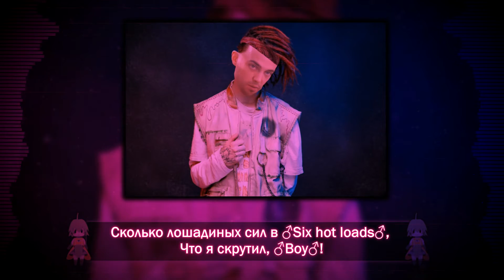GONE.Fludd - One Love (♂Right version, Gachi remix)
люблю жырные шлепки